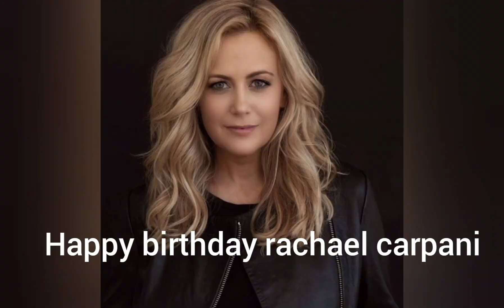happy birthday to rachael carpani